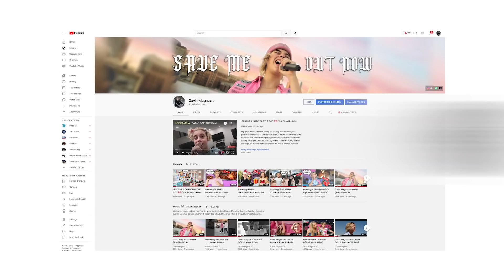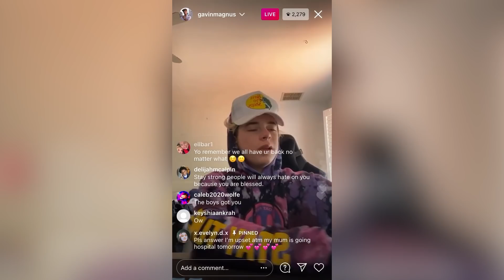My 2021 Rewind **EMOTIONAL**💔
Goodbye. Thank you to everyone who supported me in 2022. Watch every Saturday and Sunday at 830 am PST.